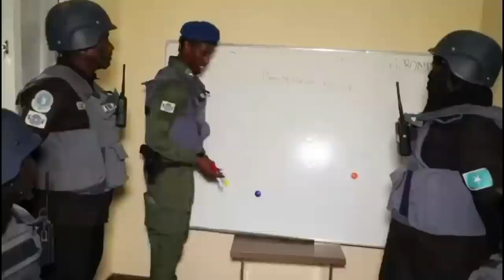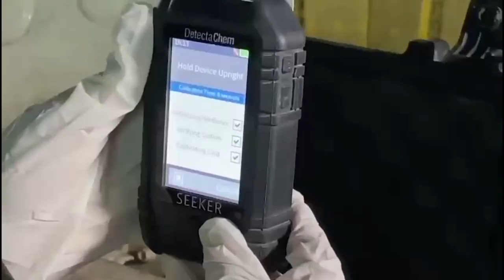DEG DEG Kulan Xasaasi ah Farmajo oo Taliye cusub NISA magacabayo & roble oo anan Ogeyn Dagaal cusub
DEG DEG Kulan Xasaasi ah Farmajo oo Taliye cusub NISA magacabayo & roble oo anan Ogeyn Dagaal cusub dhoohane farmajo oo C/dheere oo al shabaab la shaqeysa ka dhigaya taliyaha cusub ee Hayada NISA heshiiskii rooble iyo farmaajo ee ahaa NISa oo burburaya xog iyo dagaal horleh